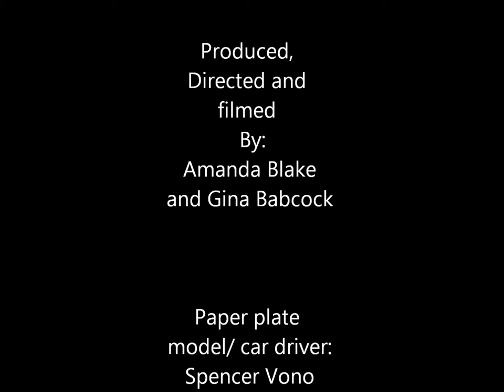Who needs crutches when you can...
Stop motion video for photography